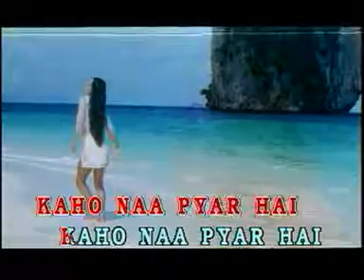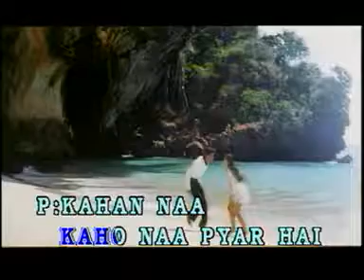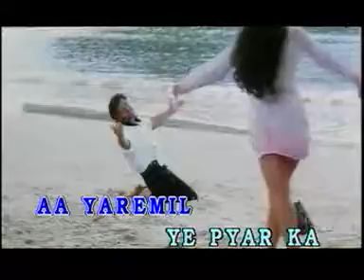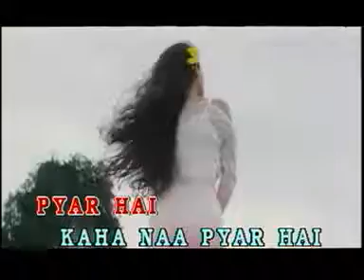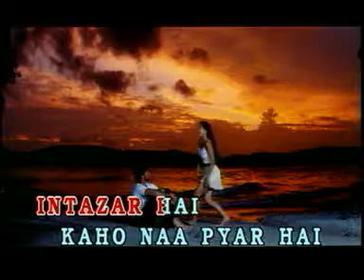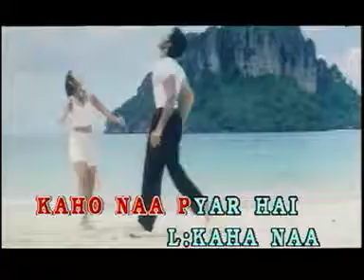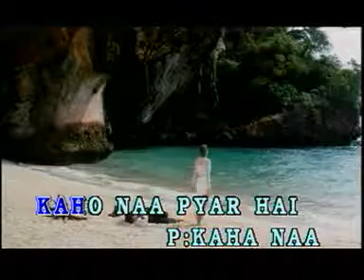Kaho Naa Pyar Hai